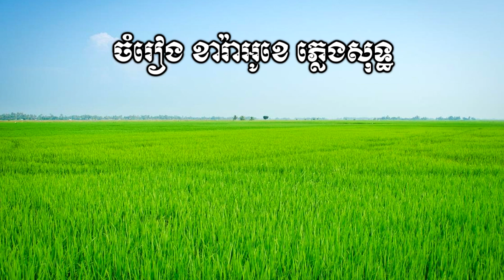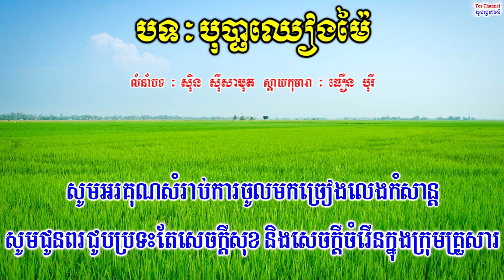🎤 ភ្លេងសុទ្ធប្រុសបទ-បុប្ផាឈៀងម៉ៃ-Khmer karaoke Plengsot-bopha cheang mai Style Thoeun Borey